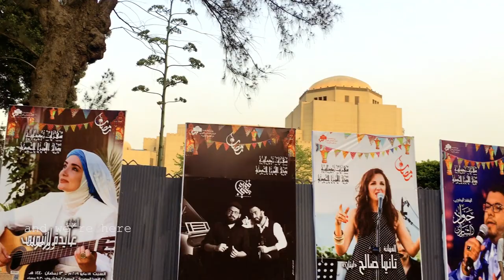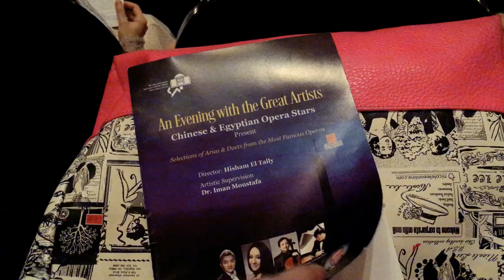First Time at the Opera House! Met Chinese & Egyptian Artists!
We will go on an exciting tour at Cairo Opera House! It was an evening with the great artists: Chinese and Egyptian opera stars. I had a blast!
في الفيديو هاد وثقت أول تجربة إلي بدار الأوبرا المصرية. كان لقاء مع كبار الفنانين: نجوم الأوبرا الصينية والمصرية. ليلة جميلة✨